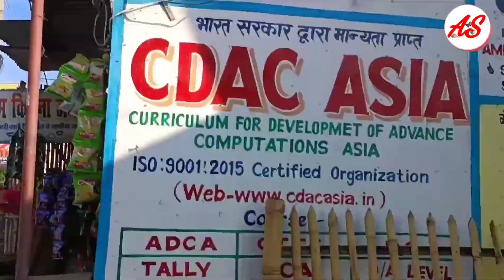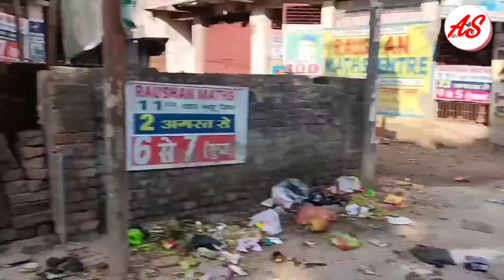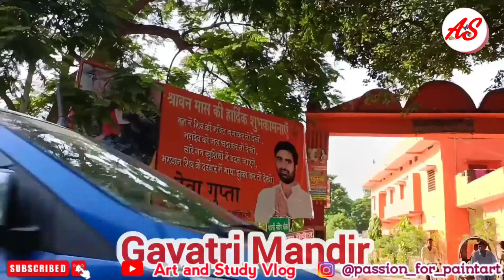🌄Motihari Vlog🎯50K👀 @artandstudyvlog#motihari#chandmari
This is the Travelling vlog
2022